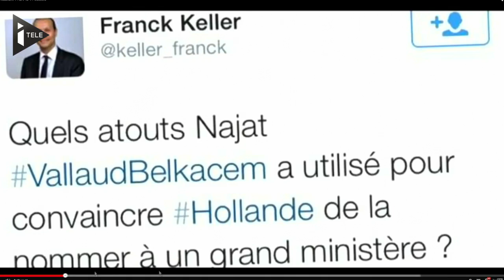Macholand.fr, le site qui dénonce le sexisme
Macholand.fr a été lancé mardi. La plateforme participative a pour objectif d'épingler tous les propos sexistes, de casser les clichés et les stéréotypes qui réduisent les femmes à des objets sexuels.